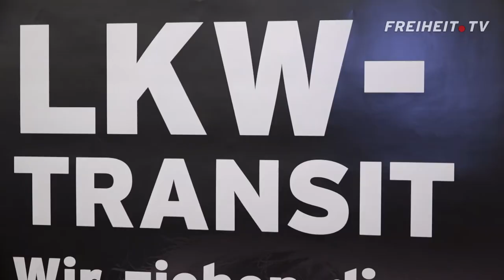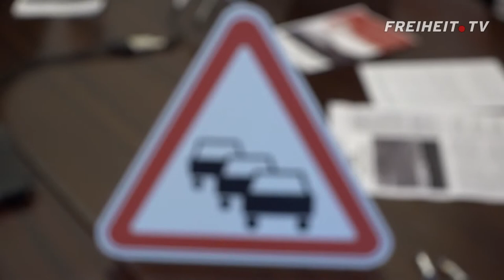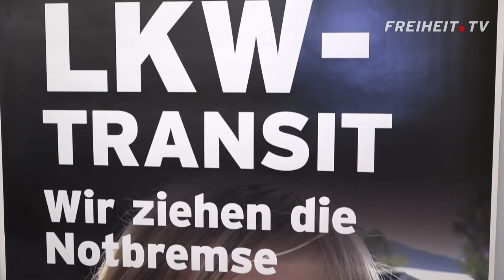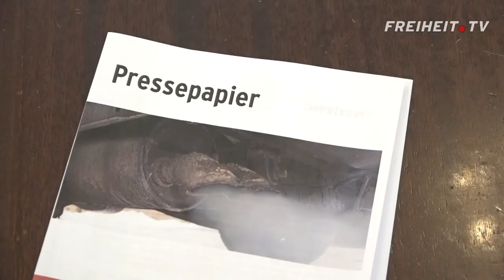„Mehr Tote durch Luftverschmutzung als durch Autounfälle“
Transit tötet: So lässt sich das enorme Verkehrsproblem auf der Brennerautobahn zusammenfassen. Die Landtagsabgeordneten Sven Knoll und Bernhard Zimmerhofer erläutern, warum sie von „Transit-Terror“ sprechen, was sie sich von der Landesregierung erwarten und wieso gerade letztere ein schlechtes Beispiel abgibt. Landtagssekretär Stefan Zelger aus dem Unterland fordert endlich Maßnahmen gegen den Umwegverkehr.